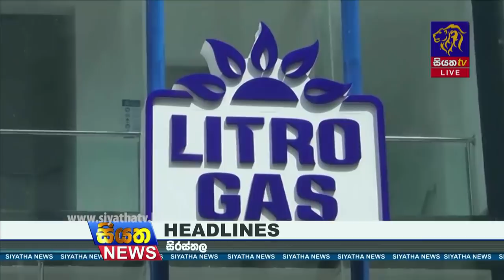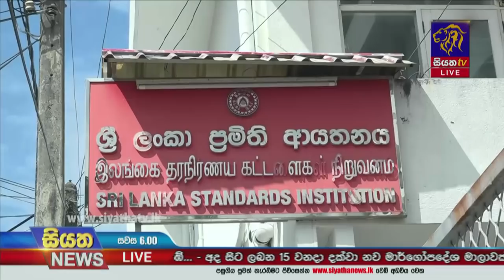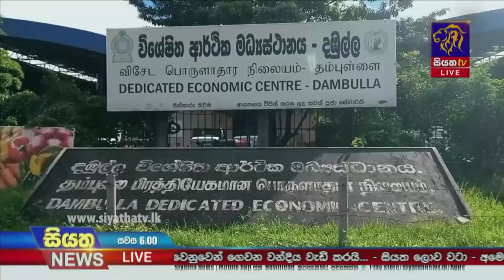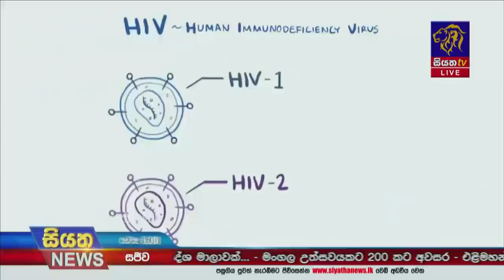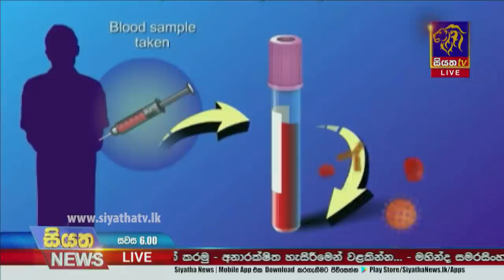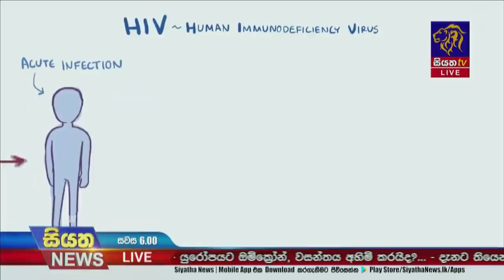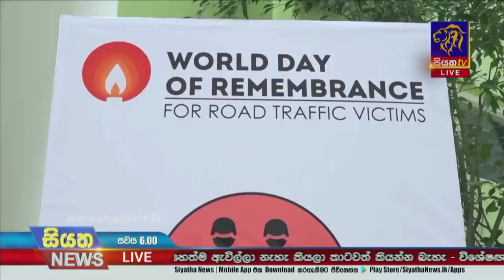Siyatha News | 06.00 PM | 01 - 12 - 2021